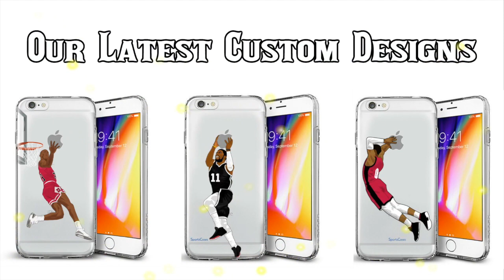NBA "SELF MADE" MOMENTS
We might choose it and give you a shoutout ;)